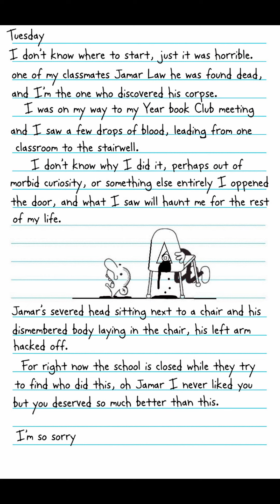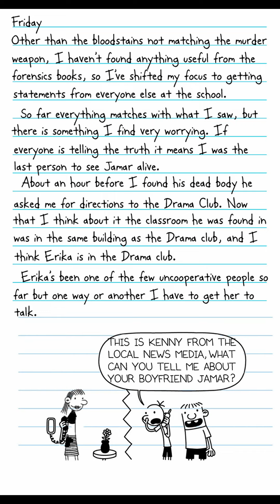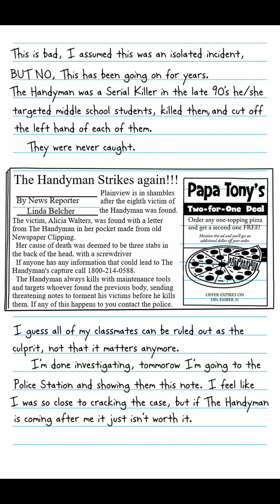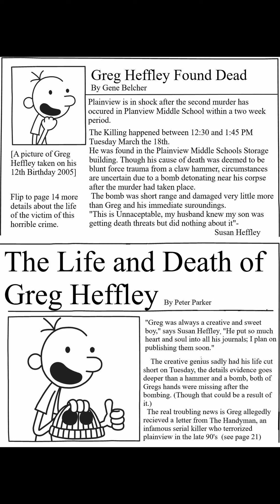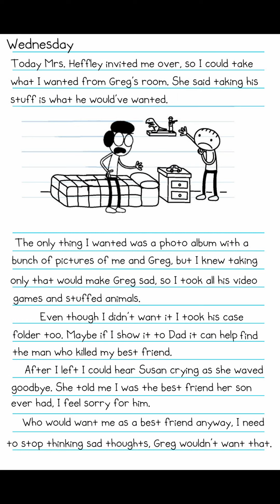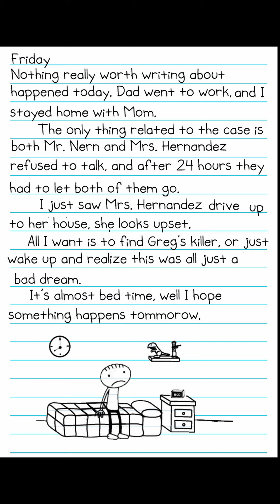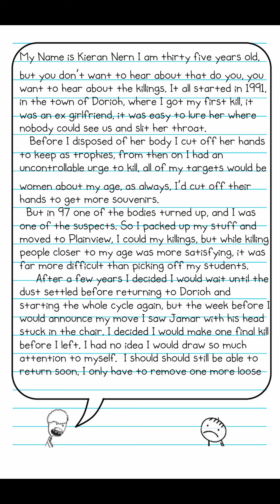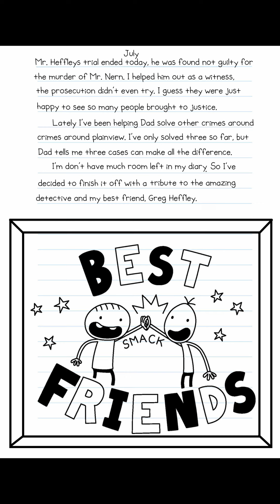Diary of Wimpy Kid: The Plainview Serial Killer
Hope you all enjoy this one. took me a while to make. Hopefully the added length is appreciated. I think I want extra VA's